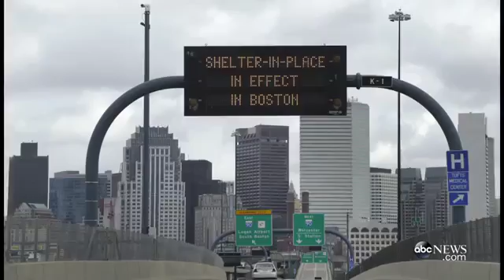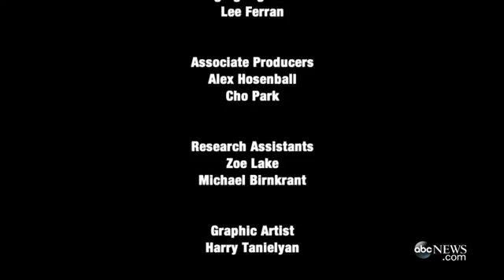Boston Bombing Day 5 | Never Before Heard 911 Call That Ended It All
With the city on lockdown and one bomber dead, the hunt is on for the second fugitive. Day 1: Day 2: Day 3: .

A frantic 911 call was heard Thursday in the trial of Boston Marathon bomber Dzhokhar Tsarnaev of the man who was able to make a harrowing escape from the .

The jury heard and saw evidence from the killing of Officer Sean Collier three days after the bombing. For More, Visit .